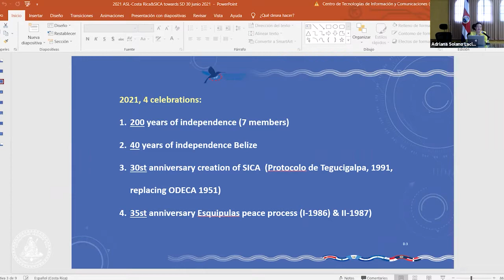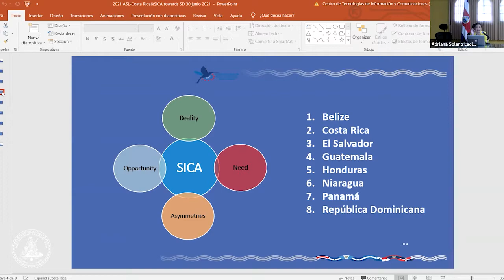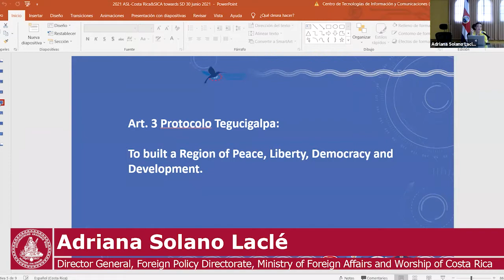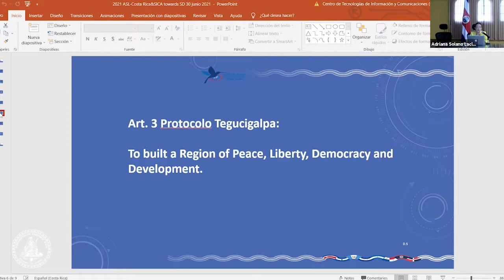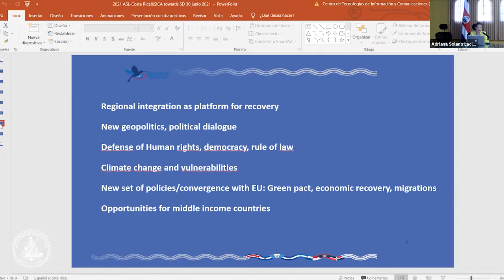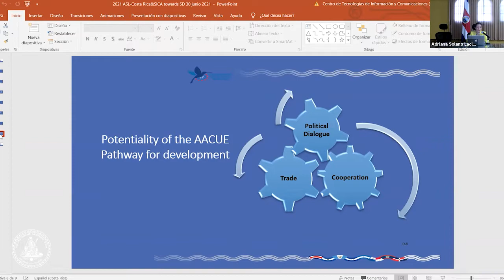Integration in Central America and in Europe: The Cases of Costa Rica and Austria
This was the twenty-fourth online session of the Diplomatische Akademie Wien - Vienna School of International Studies' "Diplomacy - Your Questions, Our Answers" series.

A distinguished panel of officials and scholars discussed "Integration in Central America and in Europe: The Cases of Costa Rica and Austria".

Welcome and moderation:
Emil Brix (Director, Vienna School of International Studies)

Introduction:
Jorge Sáenz Carbonell (Director, Costa Rican Diplomatic Institute "Instituto del Servicio Exterior Manuel María de Peralta")

Presentation I: "Multilevel cooperation between the EU and the Central American Integration System-SICA"
Johannes Maerk (Academic Coordinator, Master Program Diplomacy and International Relations, University of Applied Sciences FH Campus Vienna; Professorial lecturer, Vienna School of International Studies)

Presentation II: "Costa Rica and the Central American Integration System: towards sustainable development"
Adriana Solano Laclé (Director General, Foreign Policy Directorate, Ministry of Foreign Affairs and Worship of Costa Rica)

Closing remarks:
Alejandro Solano (Ambassador and Permanent Representative of Costa Rica to the International Organizations in Austria)